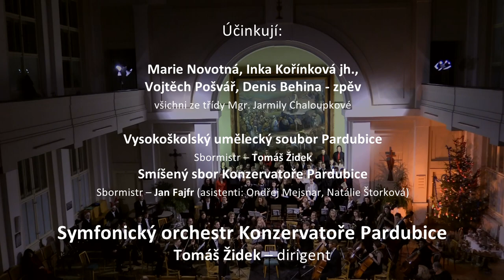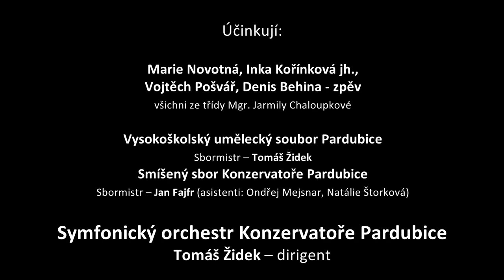2019 12 19 Vánoční koncert Symfonického orchestru Konzervatoře Pardubice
Vánoční koncert pro Kubíka

Výtěžek z koncertu byl věnován rodičům těžce nemocného Jakuba Honka
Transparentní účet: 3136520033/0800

Záznam z vánočního koncertu Symfonického orchestu Konzervatoře Pardubice
Čtvrtek 19. prosince 2019, 19:00 hodin
Husův sbor CČSH - Jiráskova 1270 Pardubice

Zvuk, video, kamera, zpracování: Alois Mech

Účinkují:
Marie Novotná, Inka Kořínková jh.,
Vojtěch Pošvář, Denis Behina - zpěv
všichni ze třídy Mgr. Jarmily Chaloupkové

Vysokoškolský umělecký soubor Pardubice
Sbormistr – Tomáš Židek
Smíšený sbor Konzervatoře Pardubice
Sbormistr – Jan Fajfr (asistenti: Ondřej Mejsnar, Natálie Štorková)

Symfonický orchestr Konzervatoře Pardubice
Tomáš Židek - dirigent

Program:
Gustav Holst (1874 – 1934)
Christmas day (00:00:42)
Vokální fantazie na staré anglické koledy

Frederick Delius (1862 – 1934)
Florida, orchestrální suita (1888)
Úsvit - tanec (00:09:07)
U řeky (00:21:34)
Západ Slunce – blízko plantáže (00:28:16)
V noci (00:39:15)

Jakub Jan Ryba (1765 – 1815)
Česká mše vánoční (1796)
Kyrie (00:47:33)
Gloria (00:52:45)
Graduale (00:57:56)
Credo (01:01:23)
Offertorium (01:07:10)
Sanctus (01:14:19)
Benedictus (01:16:15)
Agnus Dei (01:20:03)
Závěr (01:23:03)